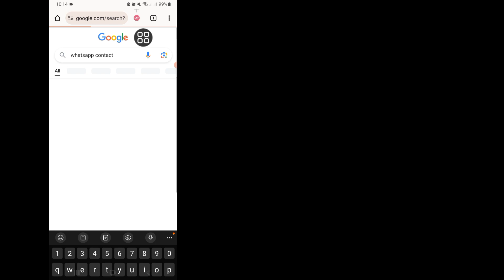Как восстановить PIN-код двухэтапной аутентификации WhatsApp без электронной почты (новый метод)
Я собираюсь показать вам, как сбросить двухэтапную аутентификацию WhatsApp без электронной почты |  Двухэтапная проверка WhatsApp |  Продолжайте смотреть это видео в WhatsApp и узнайте, как сбросить настройки WhatsApp. Двухэтапная проверка без электронной почты |  Двухэтапная проверка WhatsApp |  WhatsApp
 Как сбросить двухэтапную аутентификацию WhatsApp без электронной почты |  Двухэтапная проверка WhatsApp |  WhatsApp
Если у вас есть запросы на обучение, дайте мне знать в комментариях!  Я сделаю это для вас в течение дня.